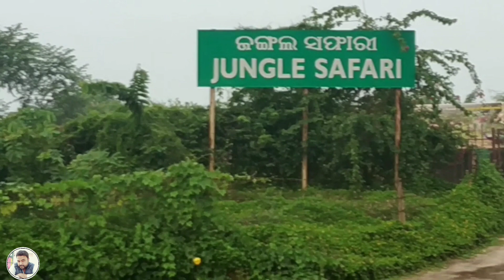ମୋ ଝିଅ ପ୍ରବଳ ଖୁସି l A Day Beautifully Spent With my Daughter.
Subhakanta Nayak
Spent a beautiful quality time with my daughter. She is very happy.